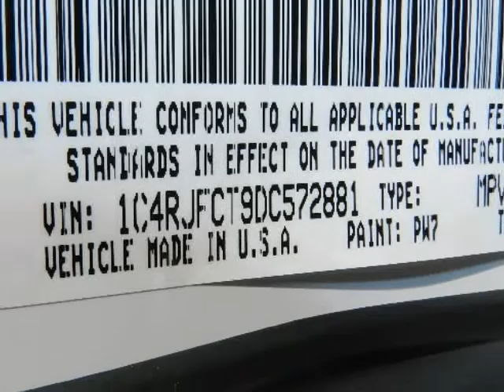2013 JEEP GRAND CHEROKEE OVERLAND The Colony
Hoyte Dodge RAM Chrysler Jeep is proud to offer The Colony TX this

2300 N. HWY 75